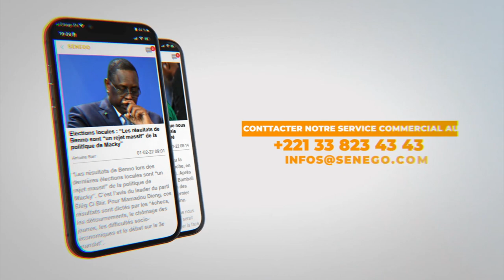New York : Ca chauff entre les militans de Serigne Mbacke Ndiaye et Drame